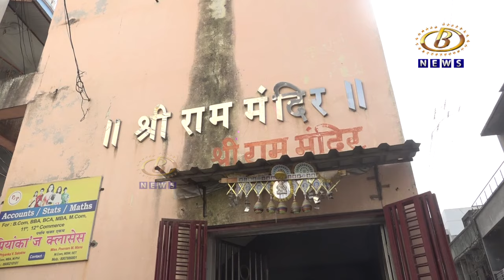मंगळवार पेठेतील राम गल्लीतील प्रसिध्द मंदिराची माहिती घेवूया, जय श्रीराम मालिकेतून...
राजर्षि छत्रपती शाहू महाराजांच्या काळातील मंगळवार पेठेतील राम गल्लीतील प्रसिध्द  मंदिराची माहिती घेवूया, जय श्रीराम मालिकेतून...